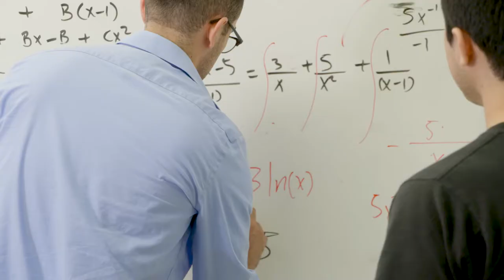Hartnell College Spring Registration 30 Second English Commercial